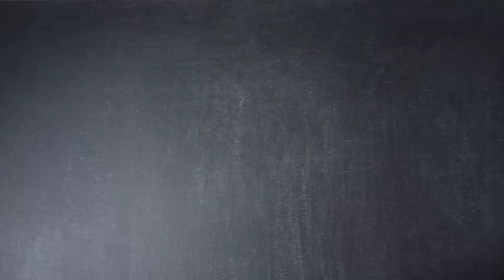Easy kolam rangoli design | 7 dots sikku kolam | Melikala muggulu design | kambi kolam with 7 dots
Easy kolam rangoli design with 7 dots. 7 dots sikku kolam design. Melikala muggulu design. Kambi kolam with 7 dots. 7 dots tippudu muggulu. Balli rangoli designs.
 Neli kolam design.